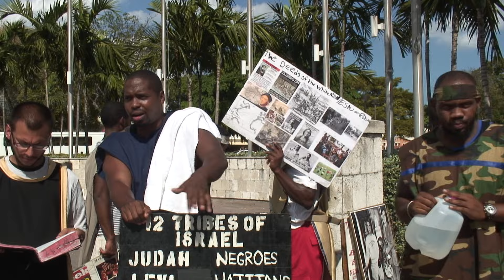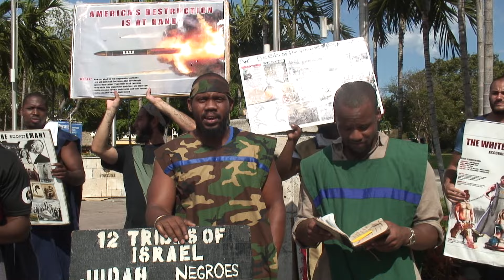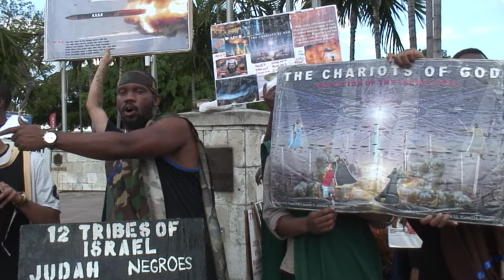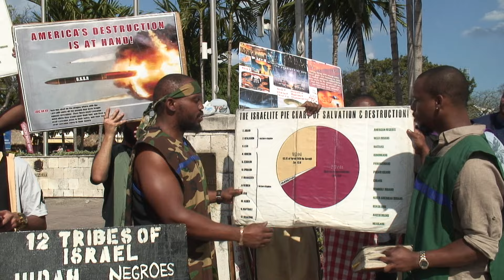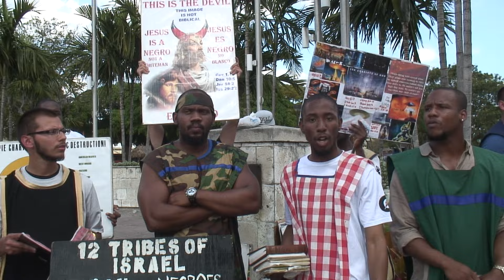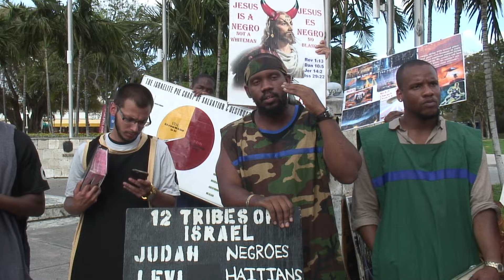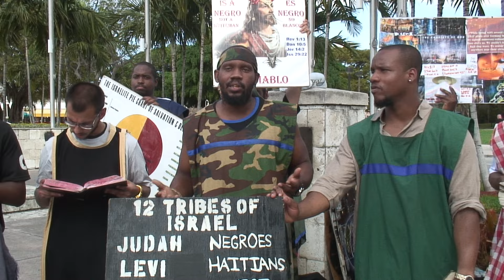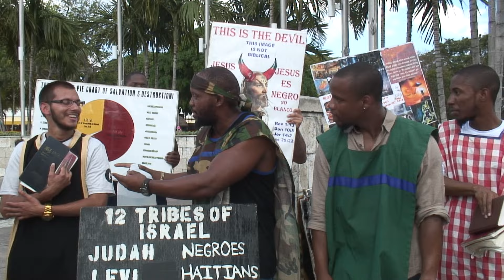Unbelievers Shall Tremble At The Sight Of The Lord's Chariots And Fear His Vengeance Upon Earth